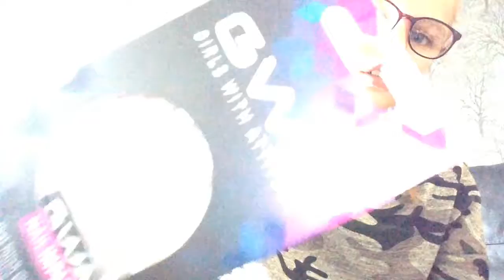My nails and vlog //honey James wade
Bye (null)